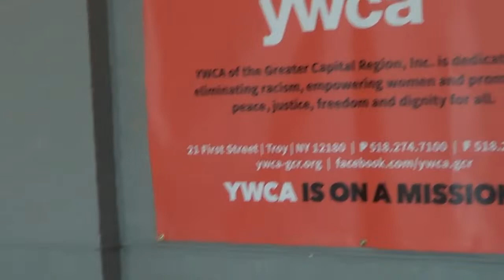What Thanksgiving really is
Ywca -gcr thanksgiving